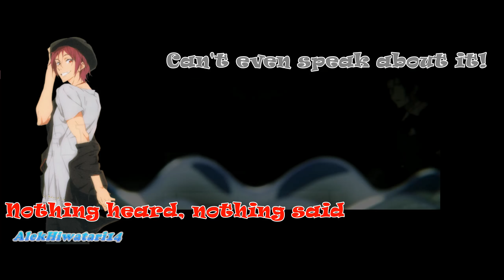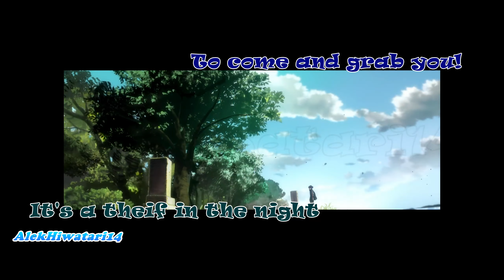𝕯𝖎𝖘𝖙𝖚𝖗𝖇𝖎𝖆 || Free 【AMV】